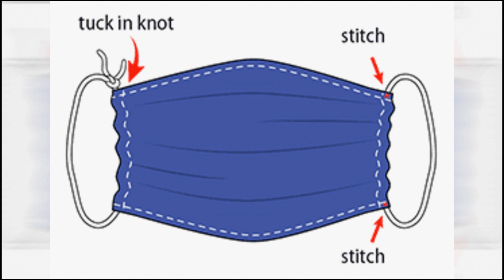2020 04 27 Mask Plan B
The Coronavirus 2019 Pandemic has created extreme stress on the supply chain, especially with protective masks like N-95 and surgical procedure masks. Emergency responders have been working to preserve our stock of respriratory protection. However, that doesn't mean that we aren't exploring other options, like converting our SCBA mask into full face air purifying respirators or using our firefighter hoods as simple cloth masks.